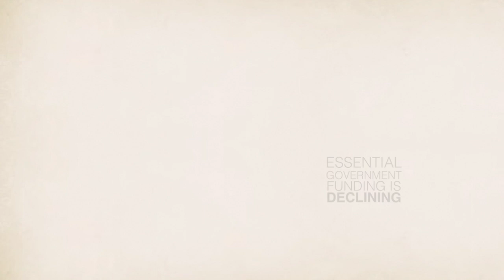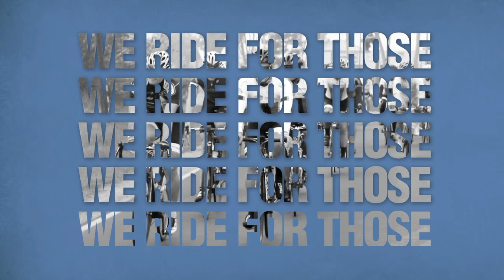Padres Pedal the Cause - Join the Ride Nov 12-13, 2016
Come join us for Padres Pedal the Cause on Nov. 12 & 13, 2016. A two-day cycling fundraising in San Diego based out of Petco Park.

We're raising millions of dollars to directly support lifesaving cancer research at: Rady Children's Hospital, Moores Cancer Center at UC San Diego Health, The Salk Institute, and Sanford Burnham Prebys Medical Discovery Institute.

Cancer affects all of us. Husbands, wives, mothers, best friends, people just like you are riding, donating and volunteering. San Diegans are uniting against cancer...Join us.

to sign up either as a rider with six different course options ranging from 12 miles to 162 miles, as a Virtual Rider (to raise funds without riding), to help as a volunteer or to simply donate to this important event!